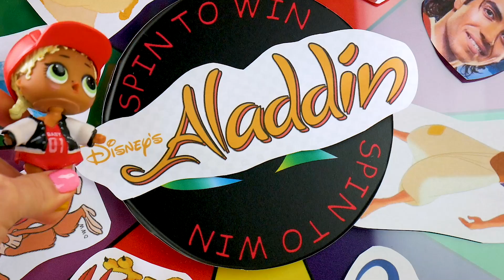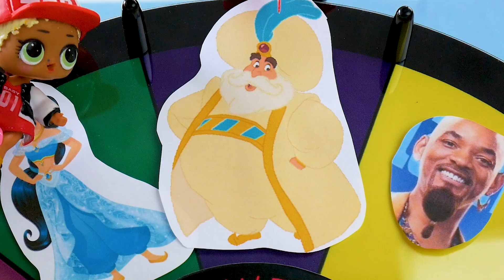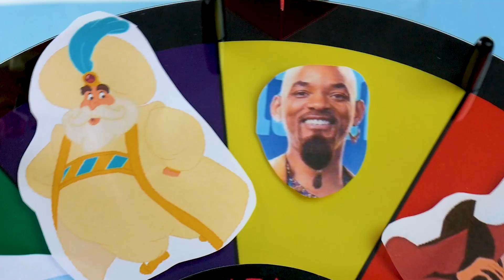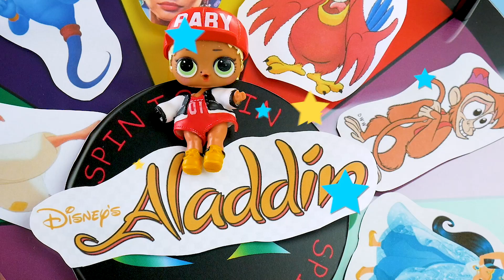LOL Surprise Dolls Aladdin Spin the Wheel Singing Competition w/ MC Swag! | LOL Dolls Families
LOL Surprise Dolls Aladdin Spin the Wheel Singing Competition! MC Swag, Scribbles, and Court Champ sing songs from Disney Aladdin and Spin the Wheel to see which songs they will sing! This 2019 LOL Dolls Families Kids Toy Video is perfect for children who like LOL Surprise Dolls Toys and Spin the Wheel Game!

Voice Credit: Kelsey Fehlner.